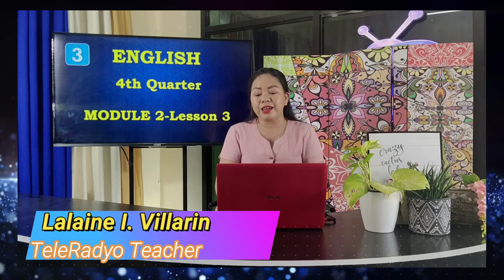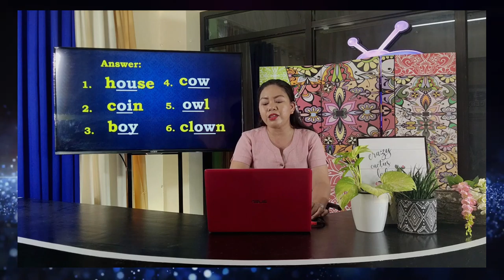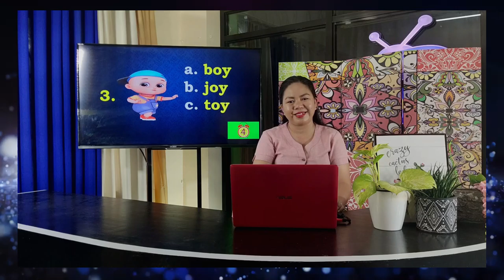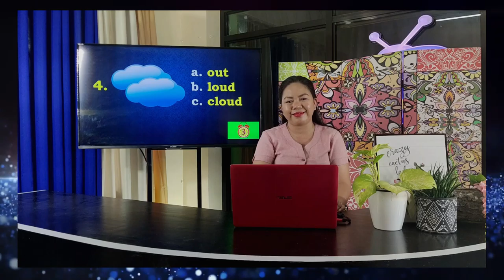English 3_Quarter 4_Module 2 _Lesson 3_Vowel Diphthongs